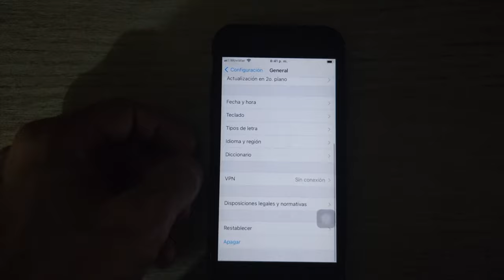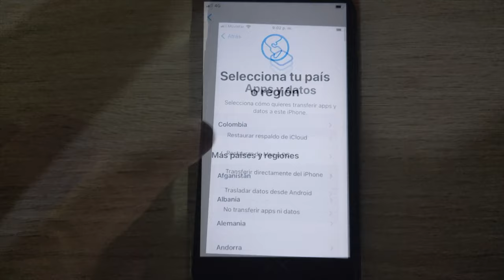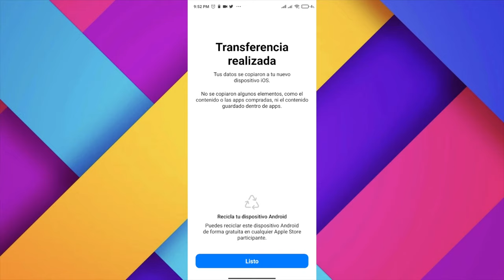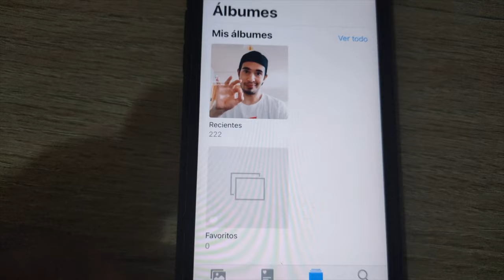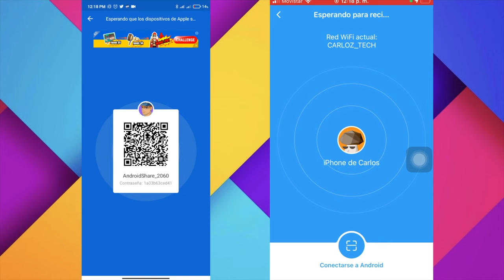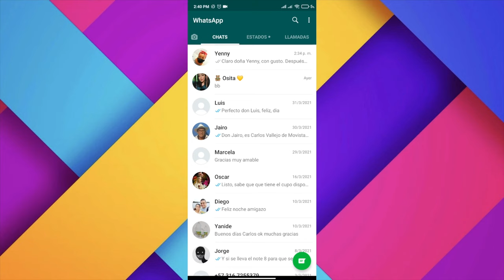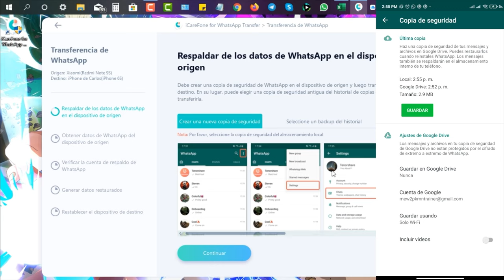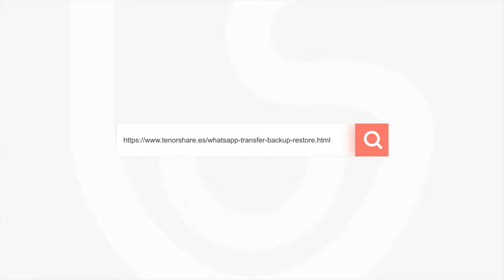3 soluciones: Cómo pasar datos de Android a iPhone (2 formas gratuitas)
¿Quieres cambiar tu Smartphone Android por un iPhone sin perder tus datos? El video de hoy te enseñaremos 3 formas y 2 de elllas son gratis, cómo pasar datos de Android a iOS con iCareFone WhatsApp Transferencia

iCareFone - WhatsApp Transferencia admite transferir mensajes y archivos adjuntos de WhatsApp y WhatsApp Business, incluidos videos, imágenes y archivos entre Android & iOS, Android & Android, iOS & iOS sin limitaciones. (Última versión de iOS 14 incluida).

0:00 Introducción
✅Forma 1: Cómo pasar fotos de Android a iOS con Trasladar a iOS 0:30
✅Forma 2: Pasar datos de Android a iPhone con SHAREIT 4:10
✅Forma 3: Pasar WhatsApp de Android a iPhone con iCareFone - WhatsApp Transferencia 7:01